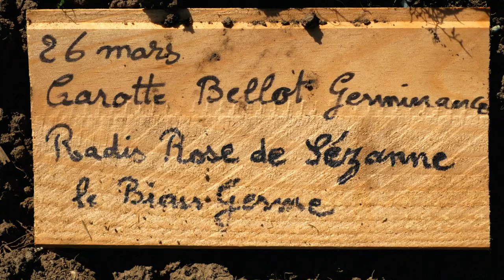Bienvenue dans mon jardin au naturel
Union nationale des CPIE